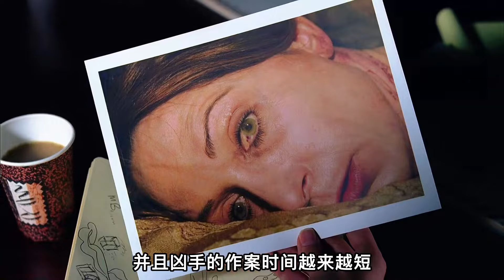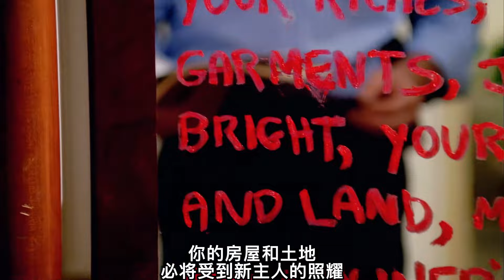一個為了上新聞的連環殺手#美劇推薦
No.5 | 解碼美劇經典犯罪：《兇殘的滅門慘案》深度解析